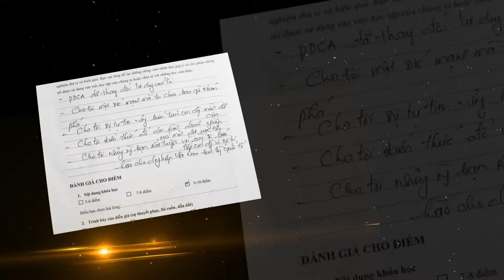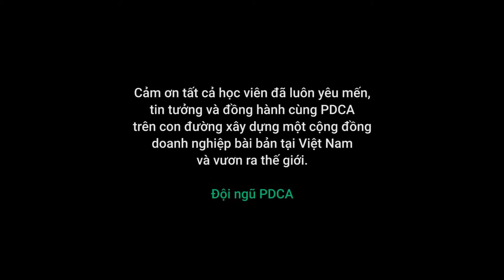Phiếu cảm nhận của học viên khóa học Tự Động Hóa Doanh Nghiệp